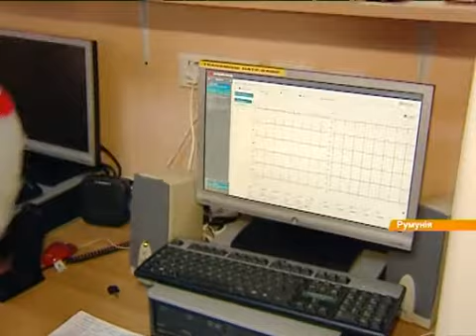Европейская система здравоохранения по-румынски: почему медиков объединили с пожарными